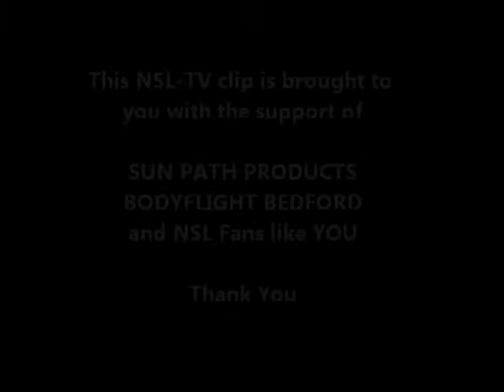World Challenge 2016 - Satori XL